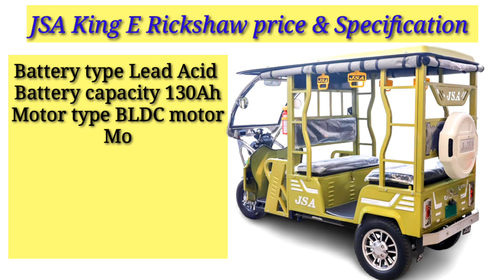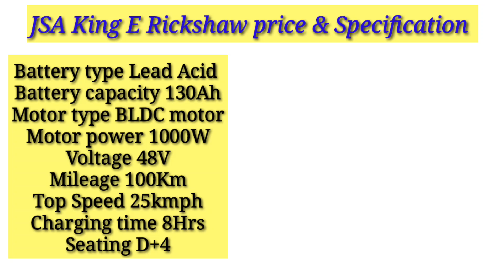JSA king E Rickshaw 2024 On Road price।JSA E Rickshaw price । Spcefication।Down payment। loan Emi